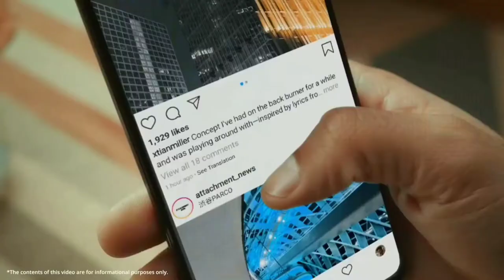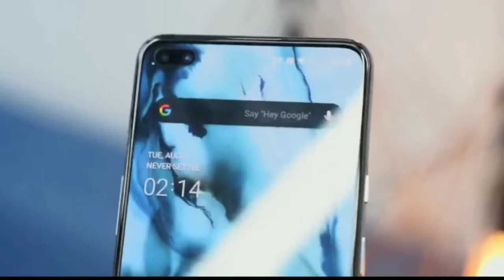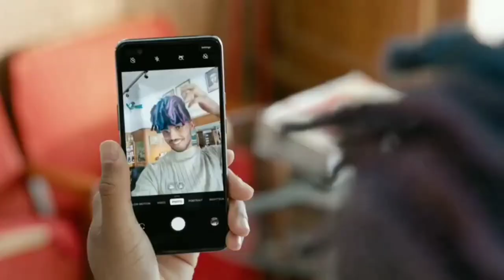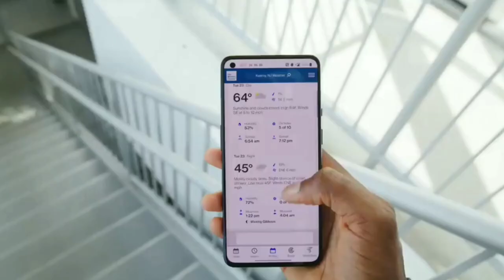Oneplus Nord 2 First Look- 5G Support | Dimensity 900 | price | Specs | oneplus nord 2 unboxing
Oneplus Nord 2 First Look - 5G Support | Dimensity 900 | price | Specs | launch date | oneplus nord 2 unboxing

OnePlus is going to launch OnePlus nord 2 series smartphone soon. In this video, we are going to talk about OnePlus nord 2 5G specs and features. You will get the details of OnePlus nord 2 camera, OnePlus nord 2 performance, OnePlus nord 2 processor, OnePlus nord 2 display and more, you can also check out OnePlus nord 2 official details and OnePlus nord 2 price in india. We will give you details about OnePlus nord 2 launch date in india. Check out the video for OnePlus nord hands on, OnePlus nord 2 review and OnePlus nord 2 unboxing.

OnePlus Nord 2 specification
OnePlus Nord 2 processor
OnePlus Nord 2 review
OnePlus Nord 2 rumours
OnePlus Nord 2 renders
OnePlus Nord 2 hands-on
OnePlus Nord 2 trailer
OnePlus Nord 2 5g
OnePlus Nord 2 vs OnePlus Nord
OnePlus Nord 2 MediaTek Dimensity

Today in this video we will talk about OnePlus Nord 2 - specification, price and launch date in india confirm.

Your Queries-

oneplus upcoming Smartphones,
oneplus nord se unboxing hindi,
oneplus nord 2 tamil,
oneplus nord 2 unboxing technical guruji,
oneplus nord 2 unboxing malayalammalayalam,
oneplus nord 2 whatsapp

👉 Youtube (My 2nd Channel):

Best Quality Studio Gears Link 👇

▪️Green Background
▪️Background Stand Kit
▪️Canon M50 Camera
▪️Boya By-M1 Mic
▪️Digitek Tripod
▪️Digitek 18" Ring Light
▪️ My Smartphone

[ About Tech Studentz : Tech Studentz is a YouTube channel, Where You will Find Gedget & Smartphones Releted Video Everyday In Hindi, New Video Is Posted Everyday ]